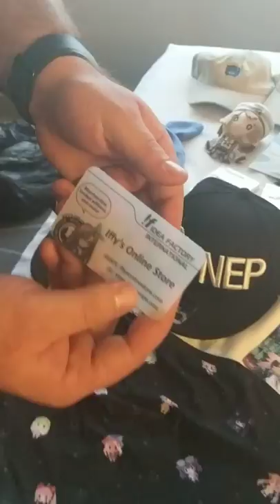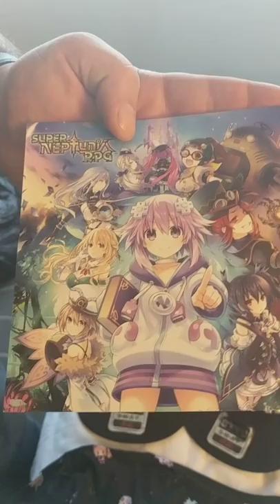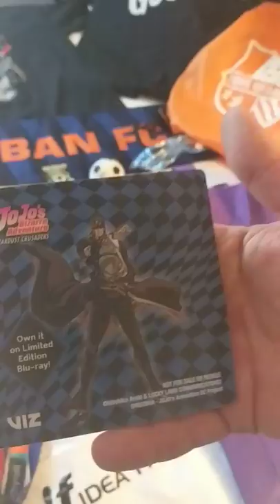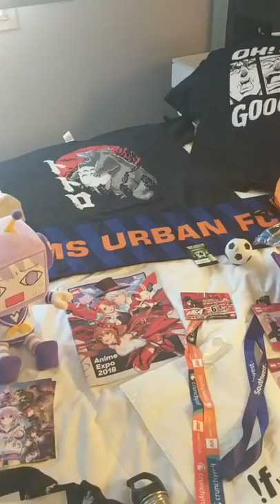Anime Expo 2018 Swag + Unboxing (PART 2) - Nick and Mac Vlog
Mac's haul from Anime Expo 2018

Hit 'Like' and 'Sub' for more Extra shit from the hosts of Anime Summit Podcast!

Anime Summit! Our podcast that spawned from the Anime Reddit community.